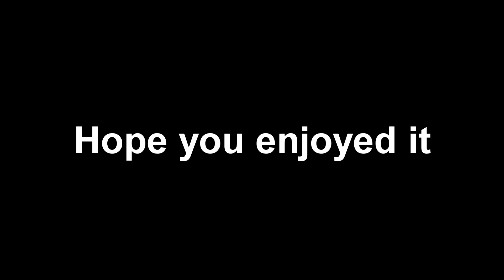CrossfireX Beta Classic Mode Gameplay And Highlights! Free To Play CS:GO On Xbox?!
Here are some highlights of my friends and I playing CrossfireX Beta Classic Mode!